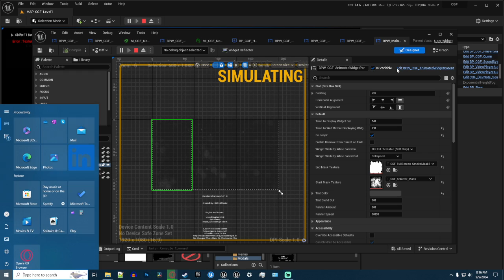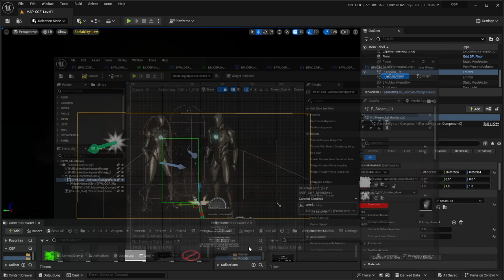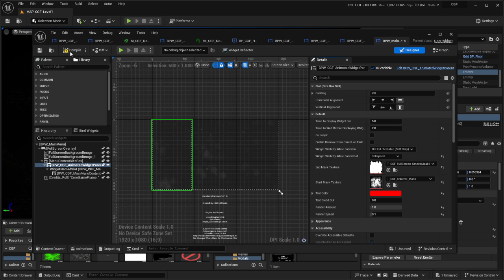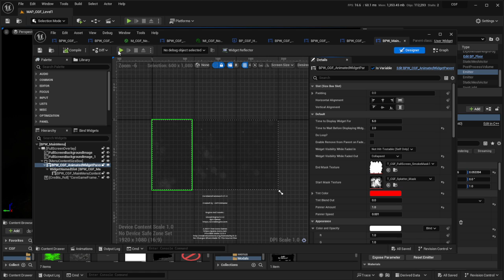UE5 - Widget Animation Handler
Start of a Widget Animation System For My Soon To Be Released On The UE5 Marketplace Grunge GUI Template.